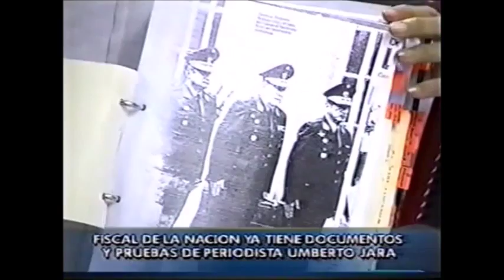Fiscal Nelly Calderón mostró el documento y pruebas del periodista Umberto Jara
Monitoreo televisivo
LUM - Centro de Documentación e Investigación